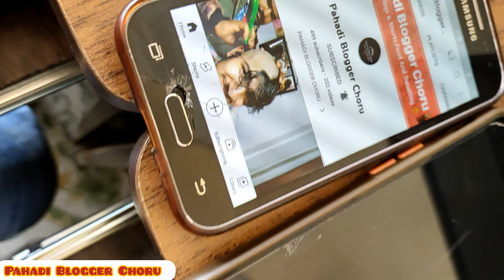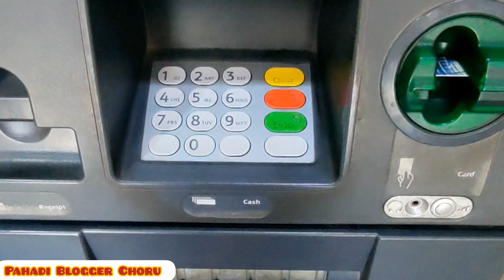Jahu Shamshan Ghat☠️vlog😂shamshanghat shamshan jahu pahadibloggerchoru kuchalag alagbano #500😍